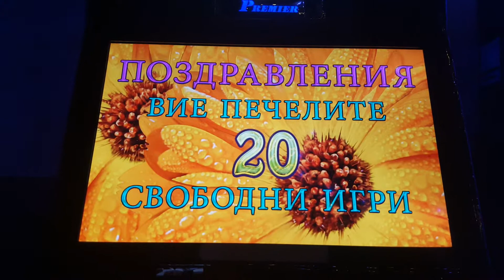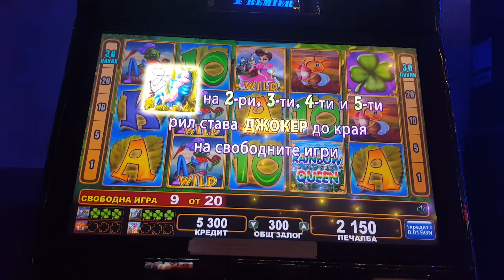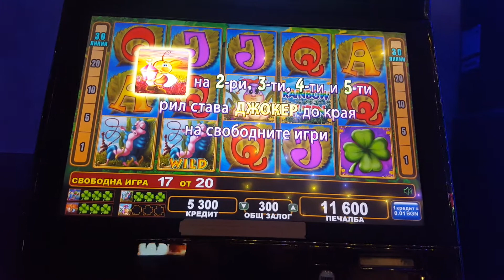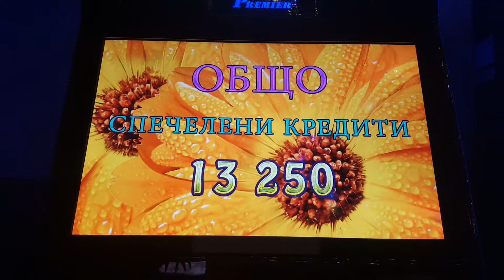Rainbow Queen | Free spins triggered | Bonus Game І Big Win І 3$ Max Bet